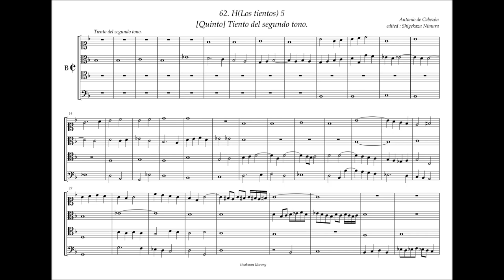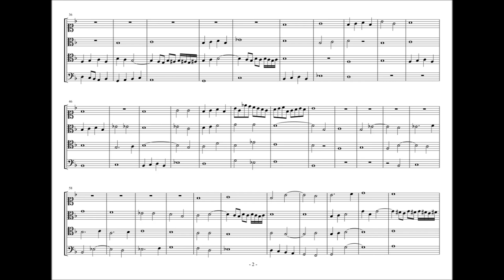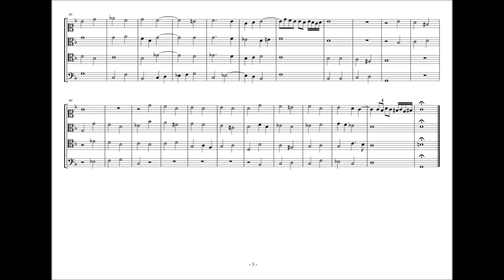Obras de Musica, 62 - H5, Tiento del tono 2. A. de Cabezón